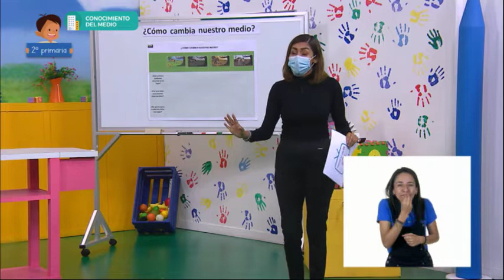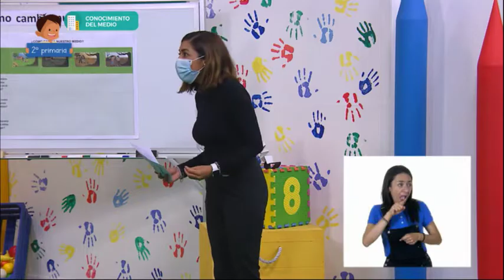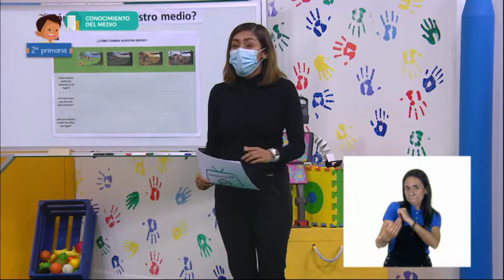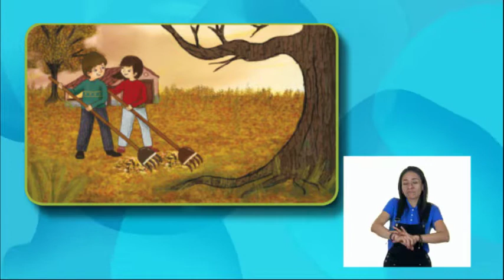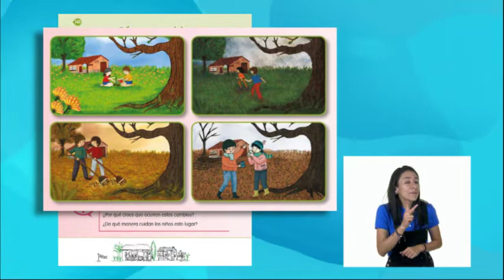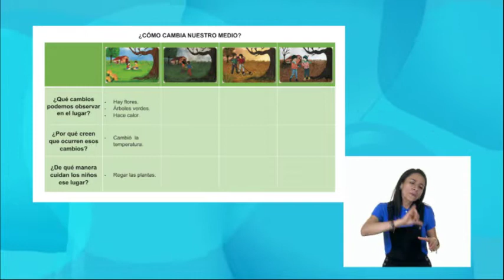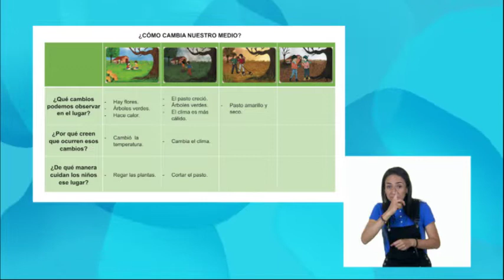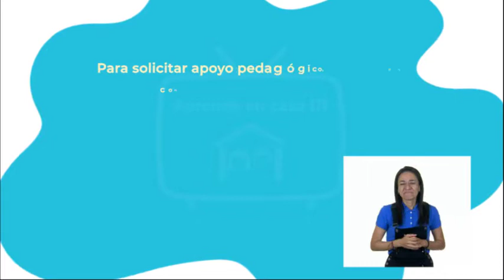06 - junio- 2022 - 2º Primaria - Conocimiento del Medio - ¿Cómo cambia nuestro medio?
Aprendizaje esperado: describe cambios en la naturaleza a partir de lo que observa en el día y la noche y durante el año.

Énfasis:  identifica cambios en el paisaje a lo largo del año así como algunas acciones para cuidarlo.

¿Qué vamos a aprender? Aprenderás a identificar los cambios en la naturaleza del lugar donde vives a lo largo del año, propondrás algunas acciones para cuidarla.